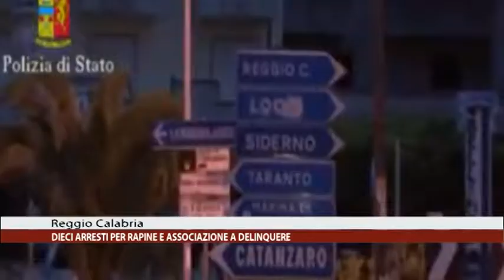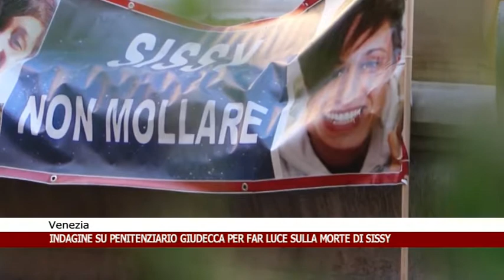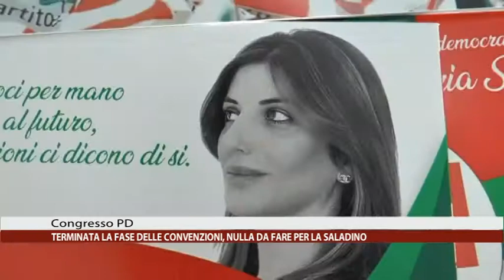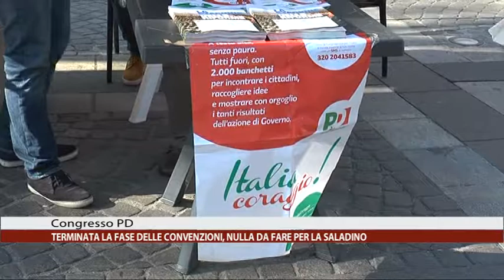Calabria News 24 Informa - edizione del giorno